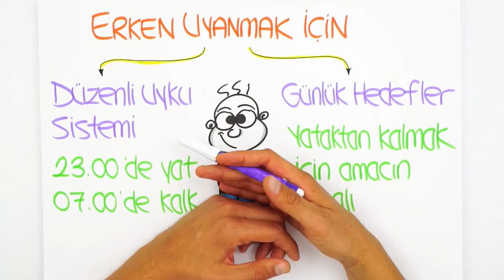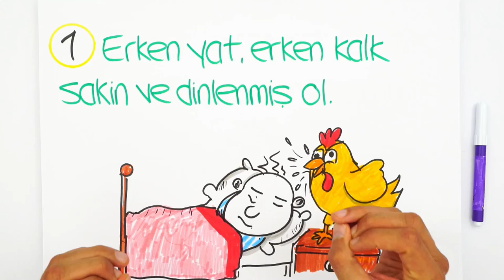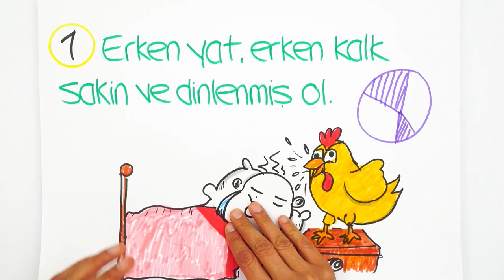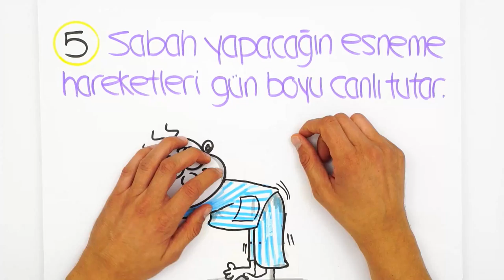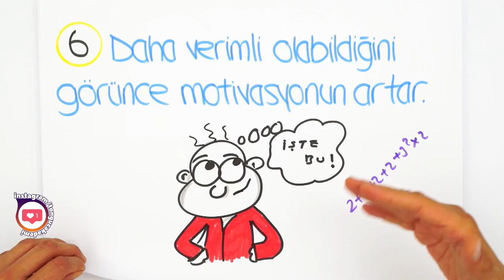Güne Erken Başlamak için 6 Neden!